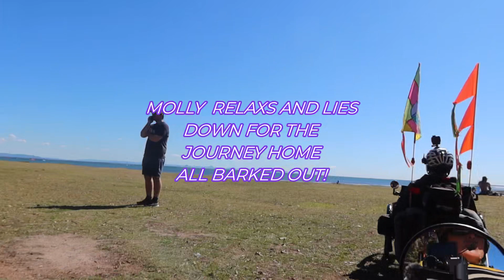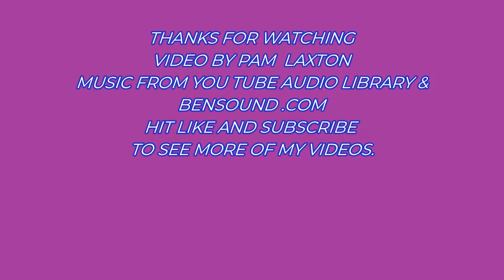RECUMBENT TRIKE RIDE WOODY POINT TO SCARBOROUGH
Recently we did a ride from Woody Point to Scarborough, in Brisbane Australia. On this occasion we put the trikes on the back of our ute, loaded up Miss Molly, along with her chariot, and travelled across the Ted Smout Bridge to reach our destination. From here we were able to ride along the bike paths around to Scarborough Harbour. The bikepath does a loop around the harbour, so you get to see the boats at a closer view.  Lots of beautiful beaches and seacape views along the way, looking out to Moreton Bay. We even saw a bearded dragon sunning himself on the rocks. As I had one of my cameras out of action I had to rely on my hand held camera a bit more than usual, hence some footage is a bit bumpy. Not to mention soft ware issues, so I am releasing this video with some slight imperfections. Miss Molly accompanied us again, with her usual exuberance, and enjoyed herself, greeting everyone enthusiastically. Hope you enjoy the ride as much as we did. I enjoy sharing with you the beautiful area we live in.